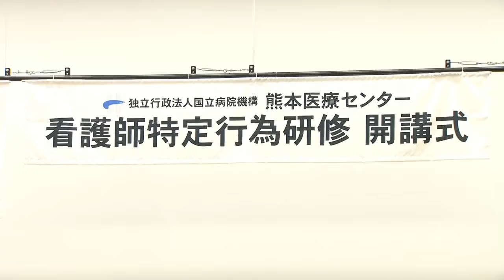「医師不在でも最善の看護を」 研修で“特定行為”担う看護師育てる 熊本市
看護師がより高度な医療技術や知識を身に付けるたの「特定行為研修」が、熊本医療センターで始まりました。